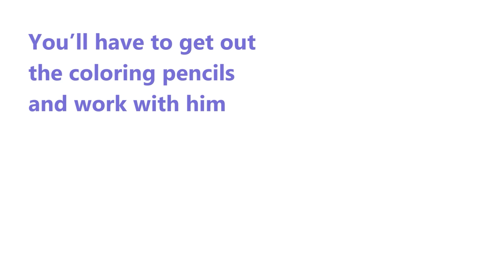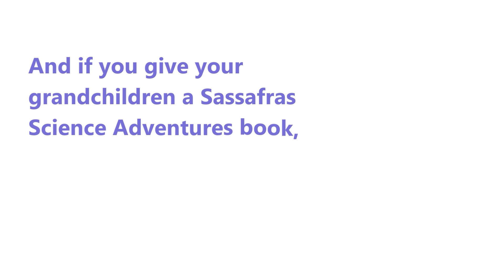If you give your kid a Sassafras Science Adventures book...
If you give your kid a Sassafras Science Adventures book, he’ll take one look at the animals on the cover and want to read it.

He’ll grab it out of your hands and disappear to his room.